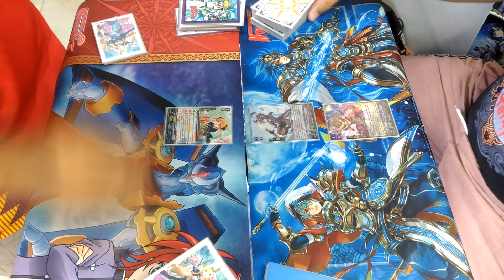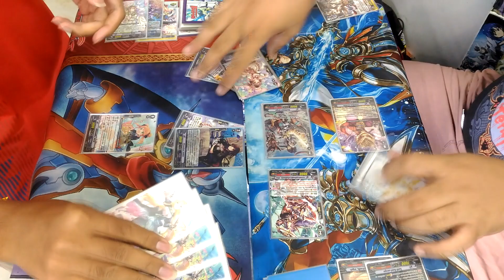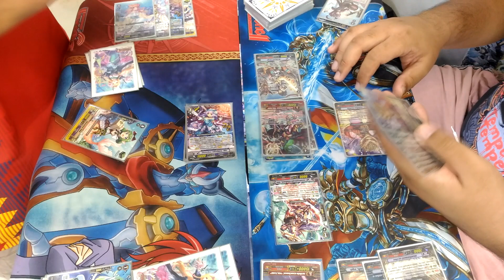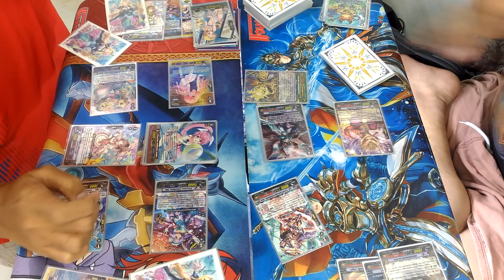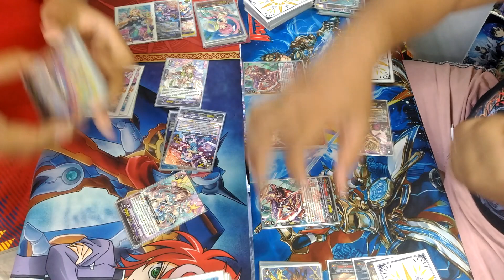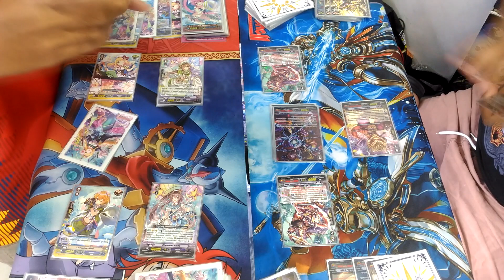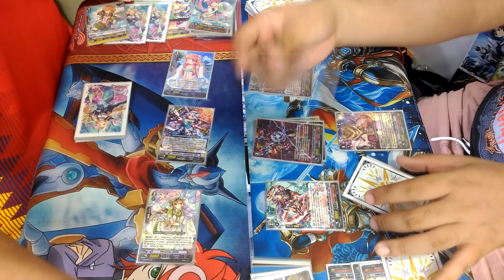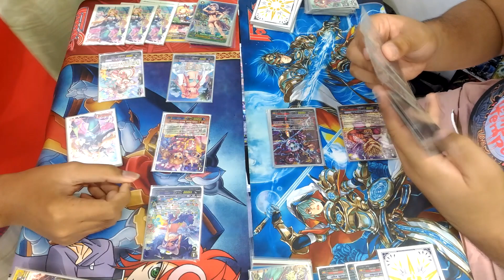VFT Battle Bermuda Triangle (Chouchou) Vs. Narukami (Thunder Strike)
การต่อสู้ระหว่าง Bermuda Triangle (Chouchou) Vs. Narukami (Thunder Strike)